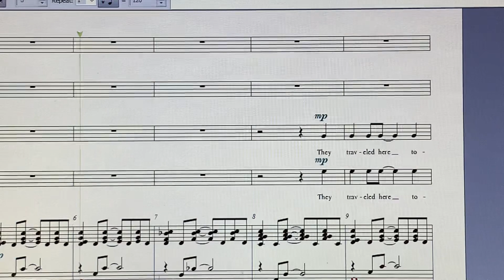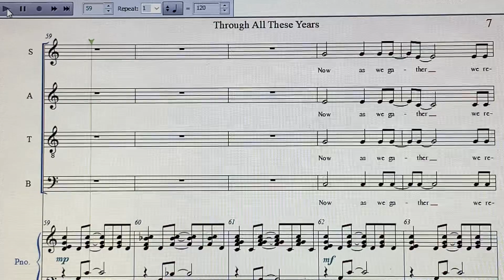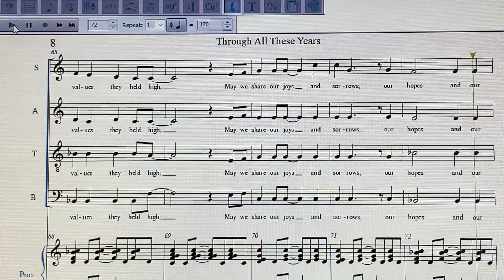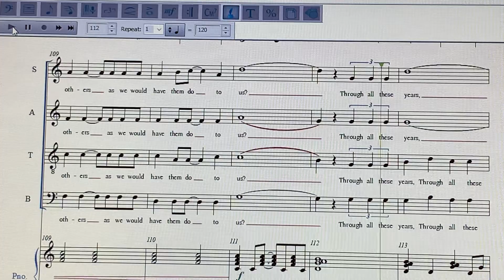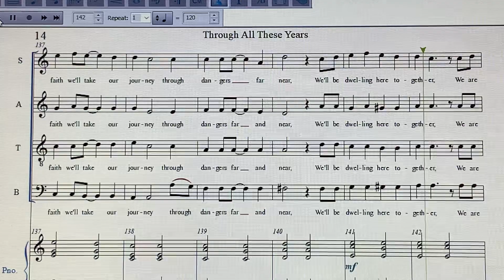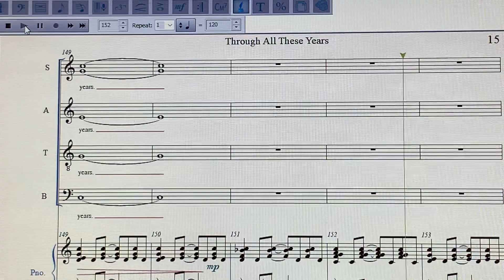THROUGH ALL THESE YEARS ALTO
For Tecumseh Pops Choir Rehearsal